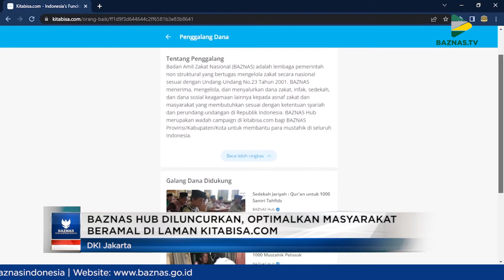BAZNAS HUB DILUNCURKAN, OPTIMALKAN MASYARAKAT BERAMAL DI LAMAN KITABISA.COM | BAZNAS NEWS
Guna memberikan kemudahan masyarakat dalam menunaikan zakat, infak dan sedekah secara digital, Badan Amil Zakat Nasional meluncurkan BAZNAS Hub, sebuah wadah kampanye untuk beramal di laman kitabisa.com.

Diresmikan secara simbolis di Mall Kota Kasablanka pada 16 April oleh Pimpinan BAZNAS RI, Achmad Sudrajat, BAZNAS Hub merupakan akun resmi BAZNAS Republik Indonesia sebagai upaya memaksimalkan potensi zakat, infak, dan sedekah yang ditunaikan masyarakat. Melalui BAZNAS Hub, masyarakat dimudahkan untuk berdonasi melalui kampanye digital pada program-program unggulan BAZNAS provinsi, BAZNAS kabupaten dan BAZNAS kota seluruh Indonesia. Dana yang terkumpul dari suatu kampanye akan disalurkan oleh BAZNAS kepada masyarakat yang membutuhkan secara tepat sasaran, dengan dikelola pada prinsip 3 aman, yakni aman syar’i, aman regulasi dan aman NKRI.

BAZNAS terus berinovasi untuk mendorong penguatan zakat, infak dan sedekah dalam sektor digital, dengan turut berkolaborasi bersama lebih dari 80 mitra platform digital, sehingga semakin memudahkan masyarakat untuk berbagi kebaikan kepada sesama.